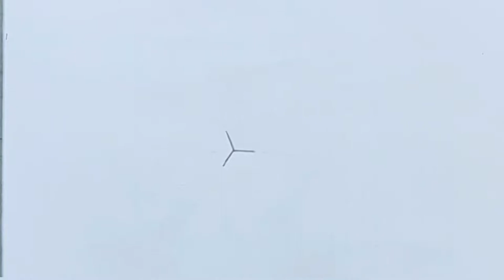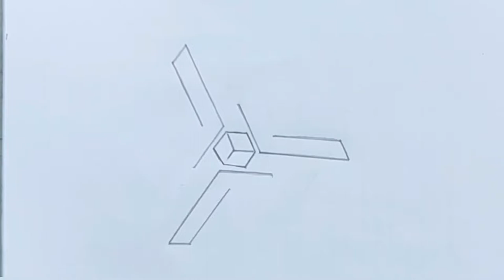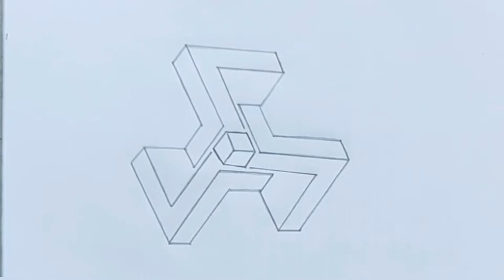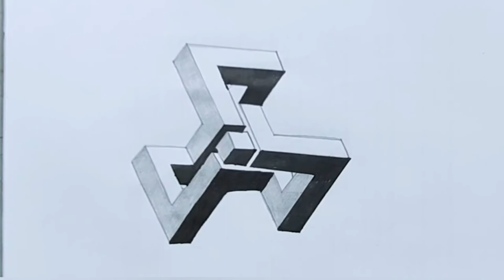How To Draw A 3d Impossible shapes. Optical illusion !! Sacred geometry figure !! Step By Step !!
How To Draw A 3d Impossible shapes. Optical illusion !! Sacred geometry figure !!

 Abstract eternal geometric object. Impossible endless outline. Optical art. Impossible geometry shape on a white background.

Keep Supporting Me So I Can Continue To Provide You Each Week